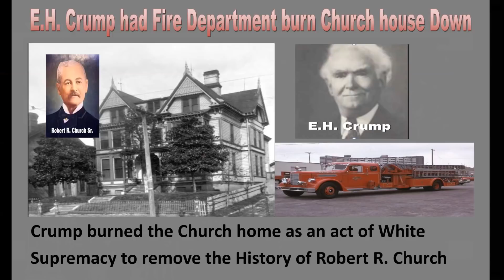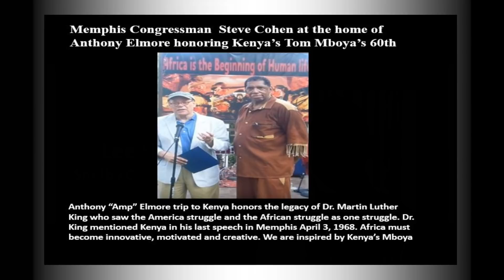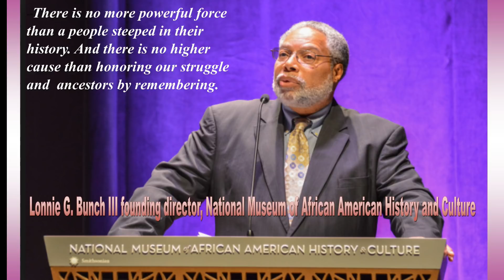Kenyan Scholar Professor Peter Nyong'o honors Memphis via "Bicentennial Family Rally"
Memphis has the ability to advance a “Progressive Agenda.”  Dr. Carter G. Woodson the       father of Black History month formed an organization in 1915 to promote the scientific study of black life and history called  “Association for the Study of African/American Life and History.”  Lonnie Bunch, founding director, National Museum of African American History and Culture writes:  “There is no more powerful force than a people steeped in their history. And there is no higher cause than honoring our struggle and ancestors by remembering.”
We not only made this movie 200 years of Black Memphis History to honor our Struggle and ancestors by remembering. We traveled to Kenya to ask Kenya President Uhuru Kenyatta to honor our struggle and our ancestors via the Kenya President coming to Memphis to pick up the torch of Dr. Martin Luther King Jr. and Kenya’s Tom Mboya via our together building Family, Trade and Culture.
Kenyan Governor, Scientist, Educator, humanitarian, Dr. Professor Peter Nyong’o answered our call to Visit Memphis, Tennessee in celebration and honor of our 200th Bicentennial     Celebration. Professor Nyong’o was recruited by the Mexican Government in 1981 to develop the African Studies program for Latin America.  In 1987 Professor Nyong’o headed the        African Academy of Sciences an organization developed to  transform the lives on the African continent through science. In 2013 Professor Nyong’o was a “Leadership Fellow at Leadership Fellow at the Harvard T.H. Chan School of Public Health.”  This brother taught about public health at Harvard University. He ran the Medical Services for Kenya.
Not only is he the Elected Governor of Kisumu County in Kenya he is the father of Academy Award winner Lupita Nyong’o.  What better way to Honor our Memphis/Shelby County        Bicentennial Celebration than for us to invite an esteem scholar from Africa to not only honor our Struggle and ancestors Professor Nyong’o is an adviser to Kenya President Uhuru Kenyatta. We are working with the offices of Shelby County Mayor Lee Harris to arrange a Sister City between Shelby County and Kisumu Kenya. The Office of 9th District Congressman Steve Cohen has offer their support.
Our plan is to arrange for Professor Nyong’o to speak at Lemony College in Memphis.We are arranging a date to be announced for a “Memphis Bicentennial  Family Rally” Celebration at Mason Temple where Dr. Martin Luther King gave his final Speech.   We are asking Professor Nyong’o to Invite Kenya President Uhuru Kenyatta to come to Memphis and honor the Legacy of Dr. King and Tom Mboya. The way we African American must celebrate our 200th Memphis Shelby County Bicentennial as Lonnie Bunch, founding director, National Museum of African American History and Culture writes:  there is no higher cause than honoring our struggle and ancestors by remembering.” This is why we produced this documentary film “200 Years of Black Memphis History.”